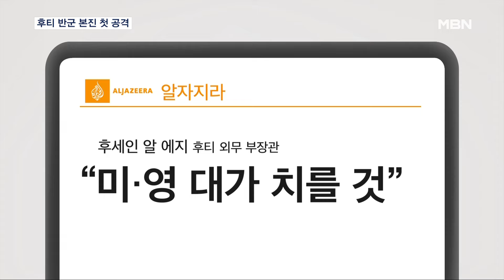미·영, 후티반군 본진 첫 공격… 이란 "미 유조선 나포" [MBN 뉴스7]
【 앵커멘트 】
  미국과 영국이 이란의 지원을 받아온 예멘 후티 반군의 본거지를 폭격했습니다.
  홍해를 지나가는 민간 선박을 위협한 데 대한 직접 대응에 나선건데요.
  앞서 인근 호르무즈 해협에서는 이란이 미국 유조선을 나포했습니다.
  요동 치는 중동 정세, 최희지 기자가 보도합니다.

【 기자 】
  어둠 속에서 폭발음과 함께 불길이 치솟아 오릅니다.

  흰 연기가 피어오르는 이곳은 예멘 수도 사나입니다.

  현지시각 11일 미국과 영국이 예멘을 장악하고 있는 후티 반군의 본거지를 폭격했습니다.

  항공모함과 전투기, 잠수함까지 동원해 예멘 군사시설 10여 곳을 정밀하게 타격했습니다.

▶ 인터뷰 : 패트릭 라이더 / 미 국방부 대변인 - "이번 공습 역시 후티 반군의 역량을 약화시키고 혼란에 빠뜨리기 위해 정밀하게 이뤄졌습니다."

  후티 반군이 지난해 말 30여 차례 홍해에서 민간 선박을 공격한 이후 첫 다국적군 공습입니다.

 후티 반군은 즉각 미국과 영국에 대가를 치를 것이라며 보복을 예고했습니다.

▶ 인터뷰 : 압둘 말릭 알 후티 / 후티 반군 지도자
- "우리는 주저하지 않고 우리가 할 수 있는 모든 일을 할 것입니다. 그리고 우리는 미국의 침략에 맞설 것입니다."

 이란도 "미국과 영국의 군사 공격을 강하게 규탄한다"며 날을 세웠습니다.

  이에 앞서 호르무즈 해협에서 미국 유조선을 나포해 미국과 대립각을 세웠습니다.

  미국 주도의 다국적군이 홍해에서 첫 대응에 나선 상황에서 이란의 공세도 거세지고 있어 중동 일대의 긴장감이 커지고 있습니다.

  MBN 뉴스 최희지입니다.